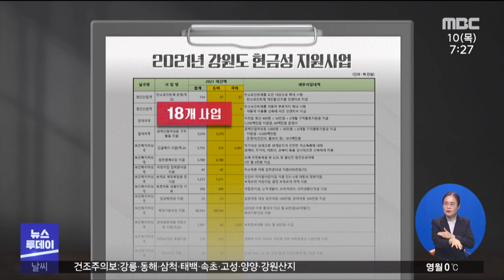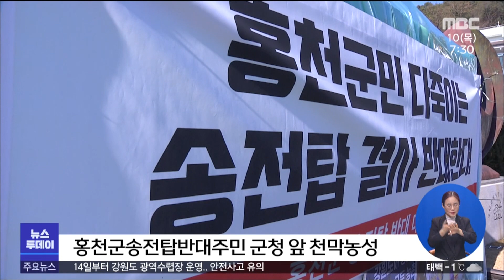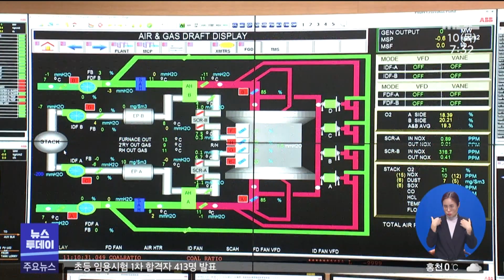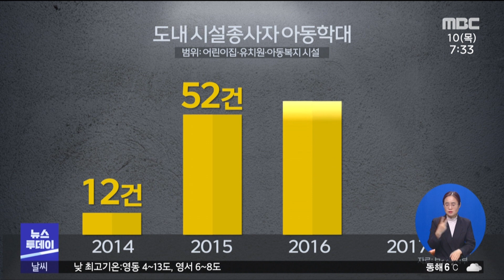[춘천MBC] 뉴스투데이 2020.12.10